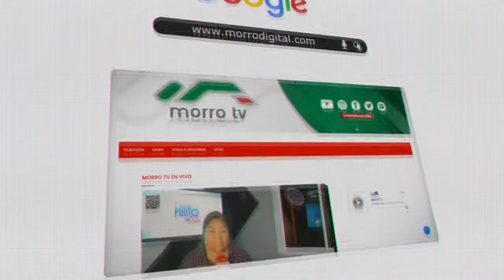Después de 5 meses instalaciones deportiva de Montecristi en espera del ministro de deporte.